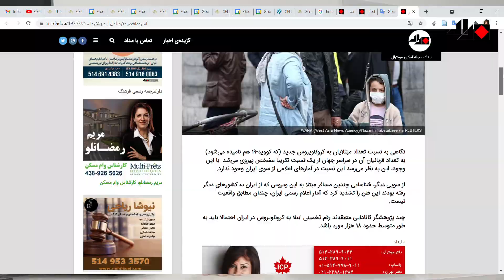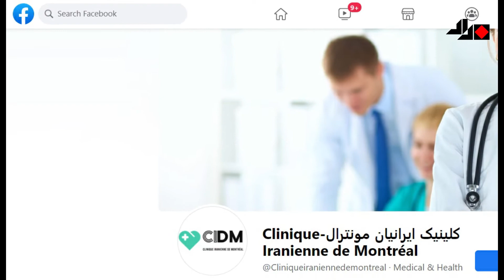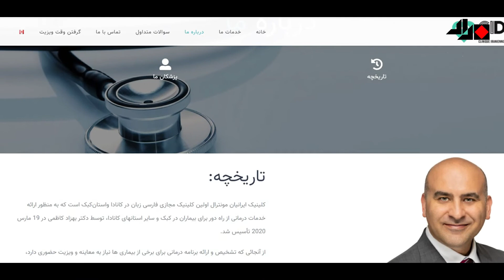کلینیک ایرانیان مونترال؛ از ایده تا اجرا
در روزهای ابتدایی همه‌گیری و زمانیکه همه ناگهان مجبور شدند خانه‌نشینی را انتخاب کنند، رسانه‌های اجتماعی ایرانیان مونترال پر شده بود‫‫ از همشهریان نگرانی که در این آشوب عالم‌سوز ناگهان به دکتر و دوا و بیمارستان احتیاج پیدا کرده بودند.

در آن روزها و به عنوان اولین قدم، «خانه‌ی ایران» اقدام به راه‌اندازی یک گروه تلگرامی به منظور ارائه‌ی خدمات اولیه و کمک‌های‫‫ پزشکی نمود. خیلی زود جمع کوچکی از پزشکان در این گروه روزانه به ده‌ها پرسش و نگرانی پاسخ می‌دادند که از معاینه‌ی تلفنی تا تمدید نسخه‌های واجب و حتی معرفی به بیمارستان را شامل می‌شد.

همه‌گیری هنوز در ماه‌های نخستین خود بود که از دل این گروه تلگرامی و به همت دکتر بهزاد کاظمی، یک کلینیک آنلاین به دنیا آمد.‫‫ کلینیکی ساخته شده در فیسبوک که در شرایط اورژانسی آن روزها و با دور زدن همه دست‌اندازهای دولتی، مرجع و محل آرامش خیال بسیاری از ایرانیان کانادا از شرق تا غرب کشور گردید.

‫‫این گزارش، داستان تلاش‌های دکتر بهزاد کاظمی در شکل‌گیری و تأسیس کلینیک ایرانیان مونترال است.